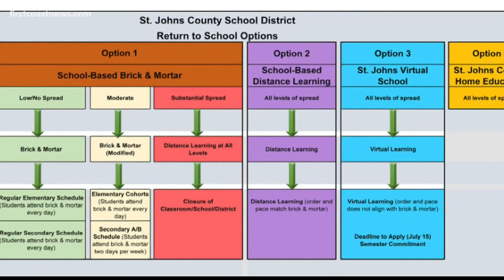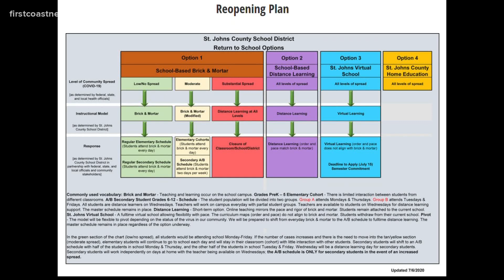St. Johns County parents given options as children gear up to return to school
Some St. Johns County parents are concerned for their children's health as they prepare to return to school.